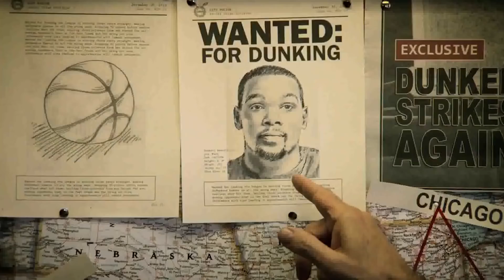Top 10 Foot Locker Hilarious most watched Commercials 2016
Don't forget guys. If you like this video please "LIKE" , "FAVOURITE" and "SHARE" it with your friends to show your support - It really HELPS US OUT!

Every week XenothTV will update many kinds of videos trough out our Collections of videos. Feed your brain and Help you to UPGRADE your time with our entertainment and collections.

keep up to date with US!!